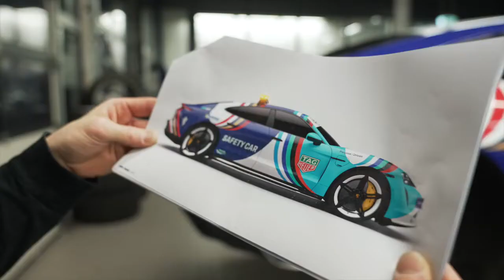Porsche Taycan als Safety-Car der Formel E Saison 2022!